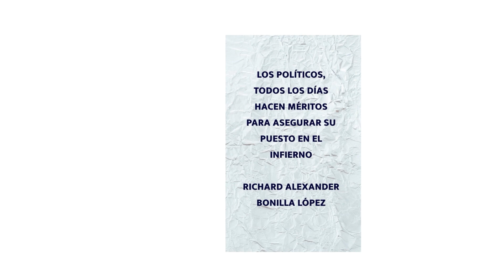MI INSPIRACIÓN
FRASES DE LA VIDA, PARA LA VIDA Y REFLEXIONAR